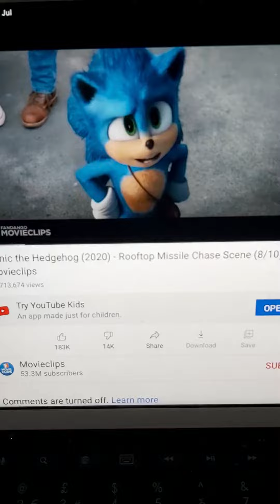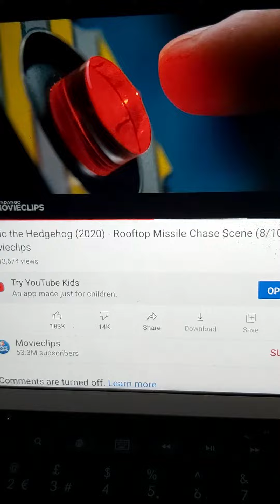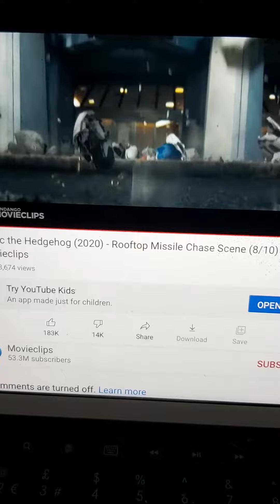Sonic The hedgehog movie Rooftop Missille CHASE scene Fan Dub ☀️👍✌🎉📹